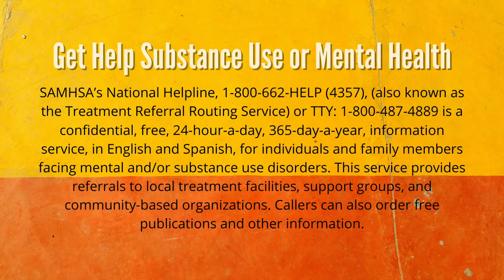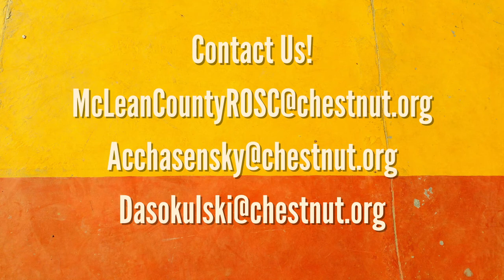Finding the Jewish Community Bloomington- Normal, Illinois | Moses Montefiore Temple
Moses Montefiore Congregation serves the Bloomington – Normal and McLean County Jewish community.

As part of the MMT congregation, we strive to create engaging spiritual moments, nurture educational involvement for all ages, and perpetuate the Jewish values and traditions that lead us all to taking part in making our world a better place. We are an inclusive community as we welcome new and existing Jewish and interfaith families. Our doors are wide open and all are welcome to participate in temple life. We look forward to meeting you!